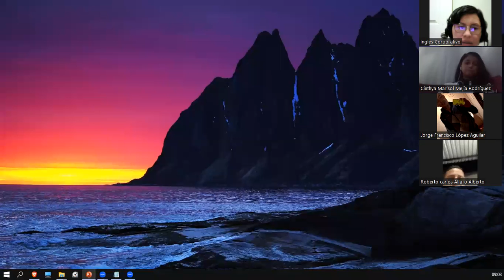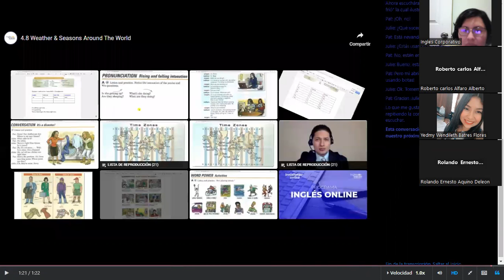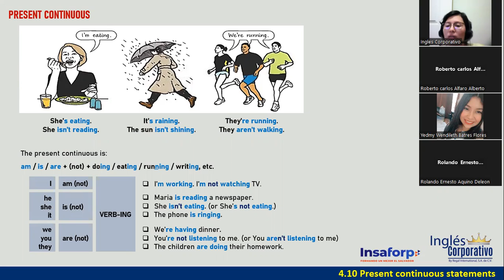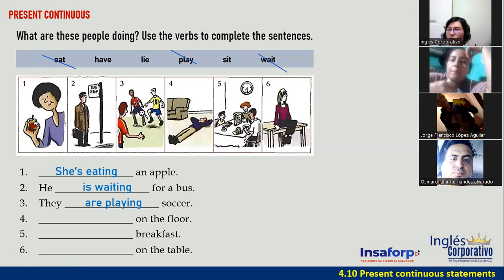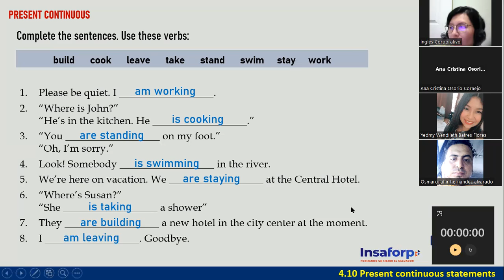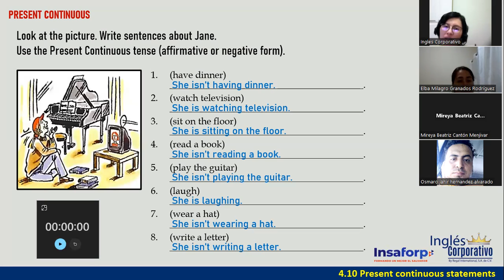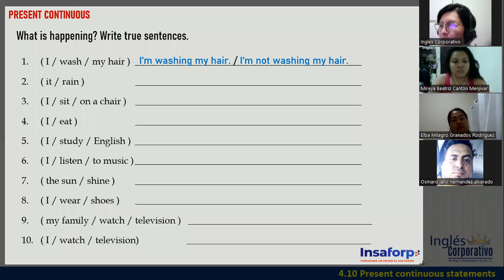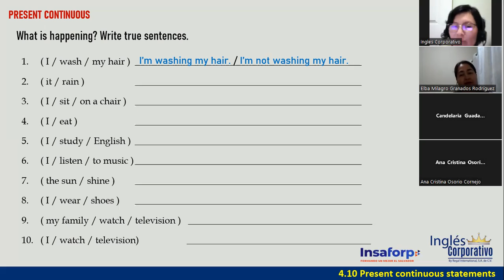Sesión 12-5 de mayo 2023-FI-REGAL-07-Ortiz de Doñán-Present Continuous-Use and Spelling Rules